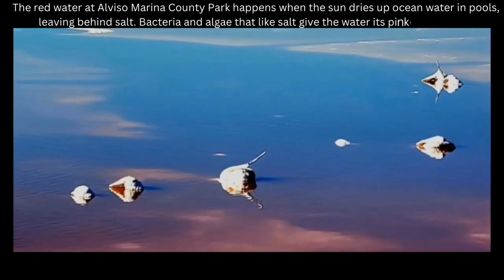Discover the Serenity of Alviso Marina County Park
* The Alviso Marina County Park is the gateway to Don Edwards San Francisco Bay National Wildlife Refuge.
* The red water at Alviso Marina County Park happens when the sun dries up ocean water in pools, leaving behind salt. Bacteria and algae that like salt give the water its pinkish-red color.
* Offers a unique blend of wetlands, wildlife, and recreational opportunities.
* It spans 20.6 acres along Alviso slough, adjacent to the salt ponds and marshes of the Wildlife Refuge.
* Despite its relatively small size, the park offers a wide array of activities within its boundaries and extends into the Wildlife Refuge.
* Explore the County Park's pathways, boardwalks, and trails, along with the trails around the ponds in the adjacent Wildlife Refuge.
* You can also access regional trails such as the San Francisco Bay Trail and San Francisco Bay Area Water Trail.
* Enjoy stunning views of the bay's surrounding mountains and observe the rich wildlife that calls these ponds home.